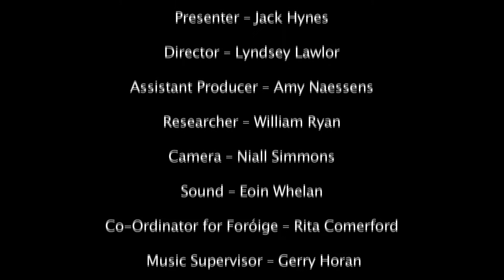Ciara Dalton on The Big Picture TV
The Big Picture TV is an online youth TV channel, featuring interviews and live acoustic sessions with bands and solo performers. The videos are filmed and edited by young people aged 14 - 18 years from South Dublin, under the guidance of television producer Elton Mullally and Gerry Horan of CONTACT Studio.

Ciara Dalton is a young musician from South Dublin. She has been a participant in Suburban Sounds for two years. She joined us for an acoustic performance.